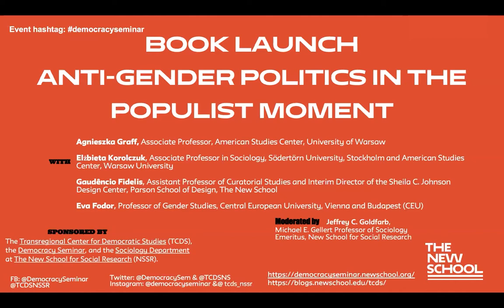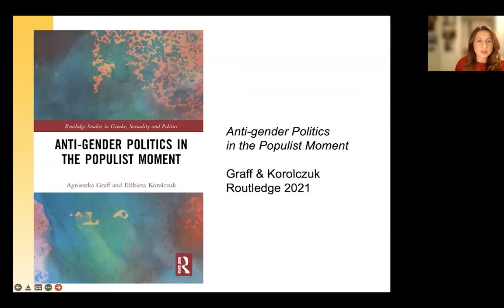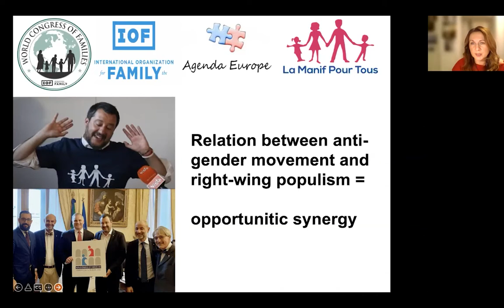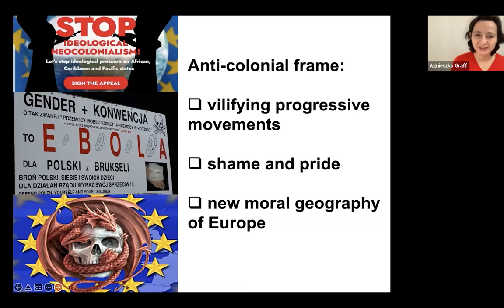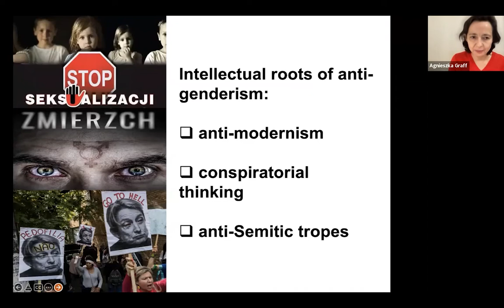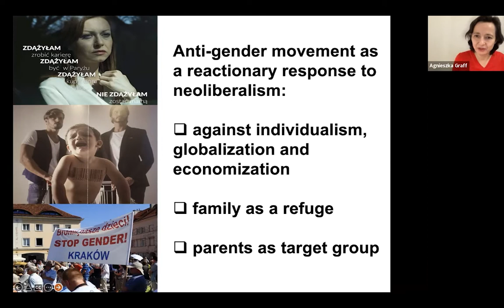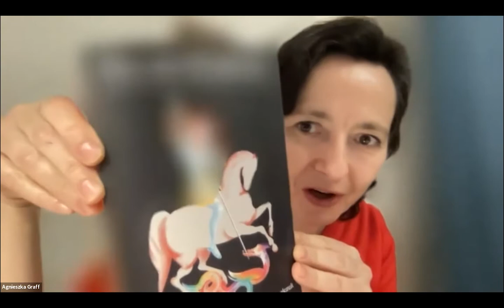Book Launch: Anti-Gender Politics in the Populist Moment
Join us for a conversation with co-authors Agnieszka Graff and Elżbieta Korolczuk about their recent book, Anti-Gender Politics in the Populist Moment (Routledge 2021).

This book charts the new phase of global struggles around gender equality and sexual democracy: the ultraconservative mobilization against “gender ideology” and feminist efforts to counteract it. It argues that anti-gender campaigns, which emerged around 2010 in Europe, are not a simple continuation of the anti-feminist backlash dating back to the 1970s, but part of a new political configuration. Opposition to “gender” has become a key element of the rise of right-wing populism, which successfully harnesses the anxiety, shame and anger caused by neoliberalism and threatens to destroy liberal democracy.

Anti-Gender Politics in the Populist Moment offers a novel conceptualization of the relationship between the ultraconservative anti-gender movement and right-wing populist parties, examining the opportunistic synergy between these actors. The authors map the anti-gender campaigns as a global movement, putting the Polish case in a comparative perspective. They show that the anti-gender rhetoric is best understood as a reactionary critique of neoliberalism as a socio-cultural formation. The book also studies the recent wave of feminist mass mobilizations, viewing the transnational revolt of women as a left populist movement.

This is an important study for those doing research in politics, cultural studies, gender and sexuality studies and sociology. It will also be useful for activists and policy makers.

Speakers:
Agnieszka Graff, Associate Professor, American Studies Center, University of Warsaw

Elżbieta Korolczuk, Associate Professor in Sociology, Södertörn University, Stockholm and American Studies Center, Warsaw University

Gaudêncio Fidelis, Assistant Professor of Curatorial Studies and Interim Director of the Sheila C. Johnson Design Center, Parson School of Design, The New School

Eva Fodor, Professor of Gender Studies, Central European University, Vienna and Budapest (CEU)

Moderated by:

Jeffrey C. Goldfarb, Michael E. Gellert Professor of Sociology Emeritus, The New School for Social Research.